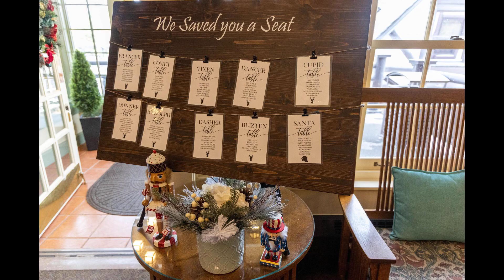Shannon and Eddie's Boettcher Mansion Wedding Highlights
Photographed by Berg Berg Photography December 2023 in Golden, Colorado.